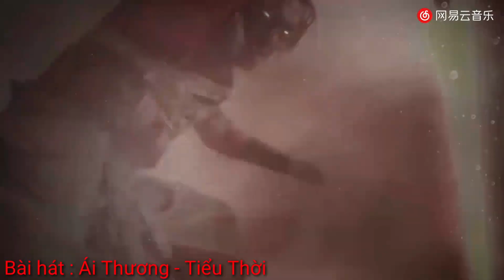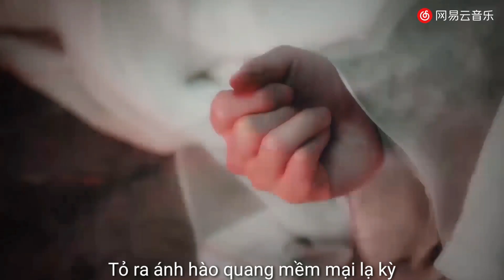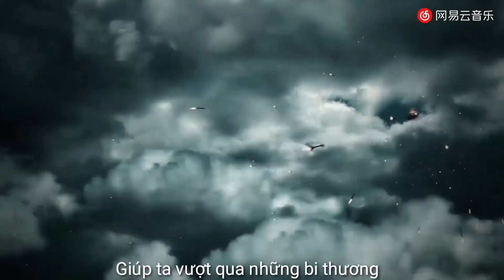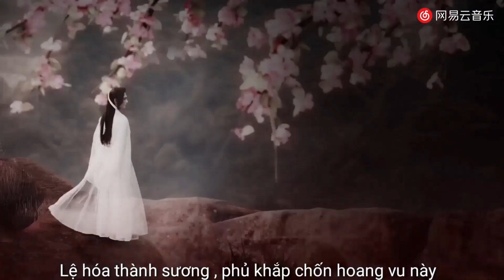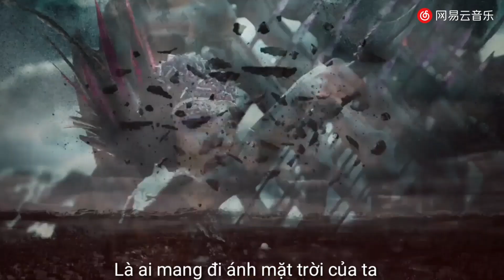FMV Dương Dương - Ái Thương [ Tiểu Thời ]